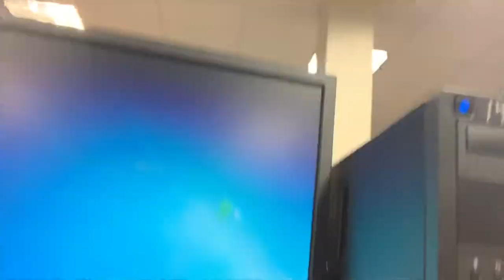Back to School Vlog (sophomore year)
Thanks

Bye.